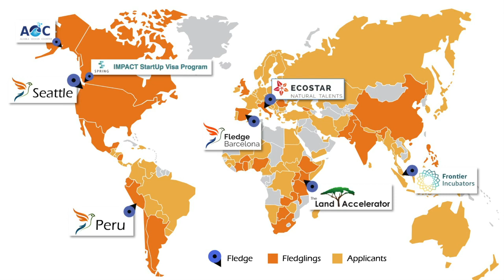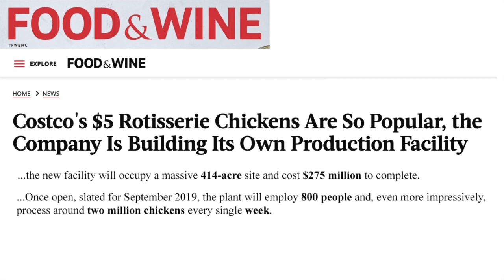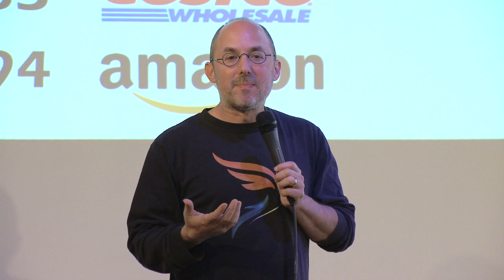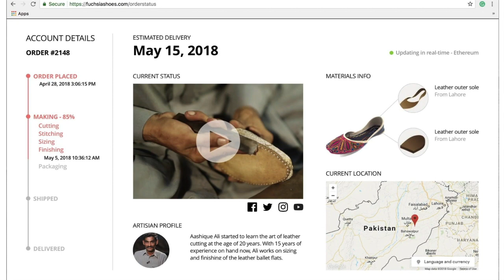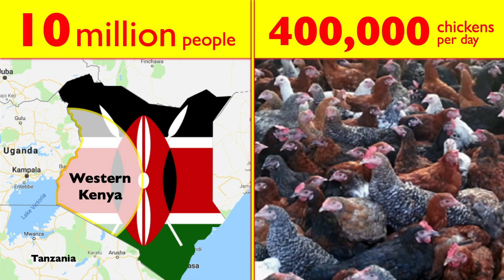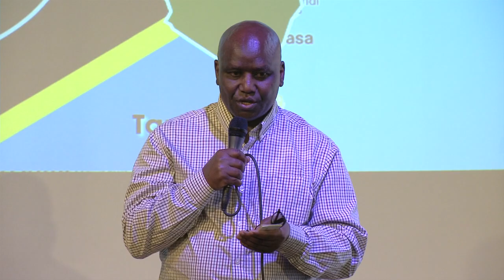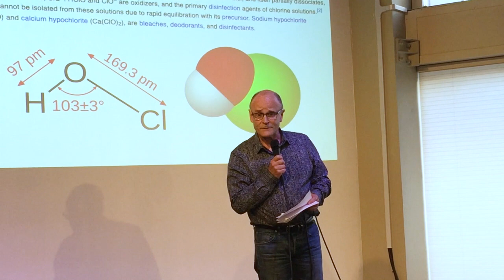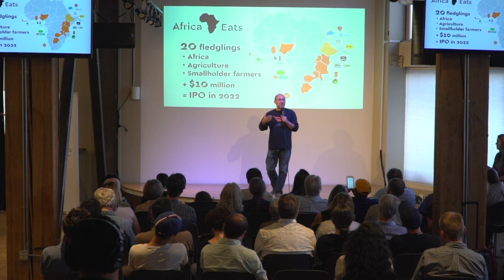Fledge14 Demo Day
The whole Demo Day event, from the opening quiz to the six new fledglings and more.

1. Fuchsia Shoes
2. Chicken Basket
3. Bieera Energy
4. Kalahari Honey
5. Oreeggs
6. Briotech
+ Africa Eats

See fledglings.fledge.co for more details on each of these companies.